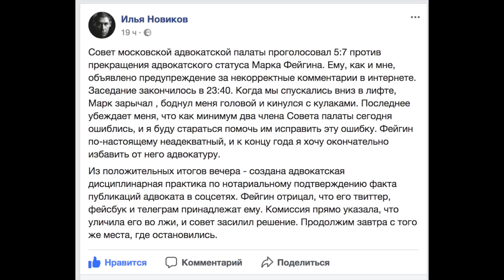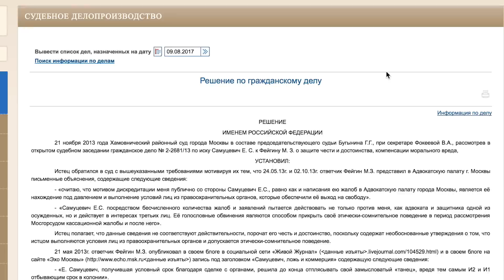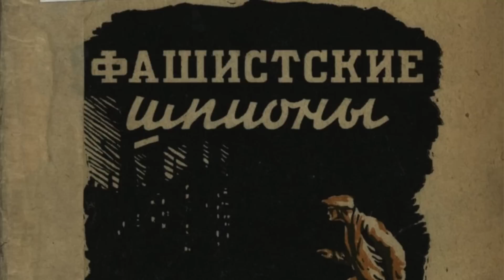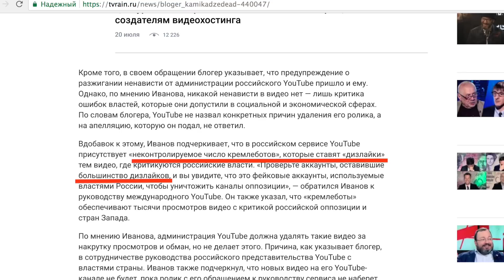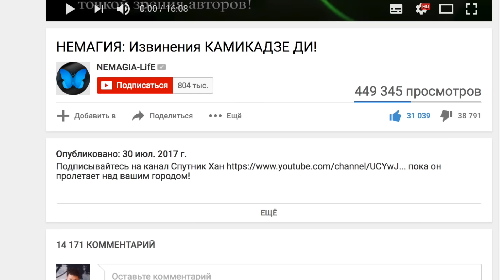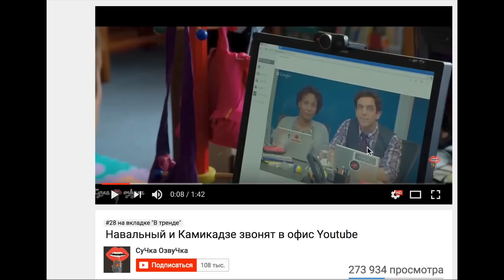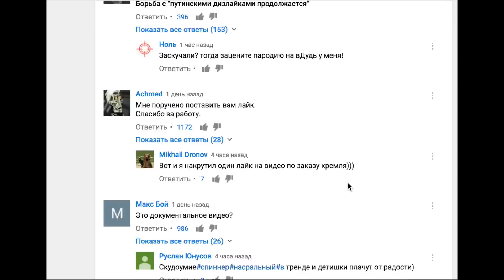Легенда о кремлевском дизлайке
Однажды в Кремле решили начать дизлайкать...